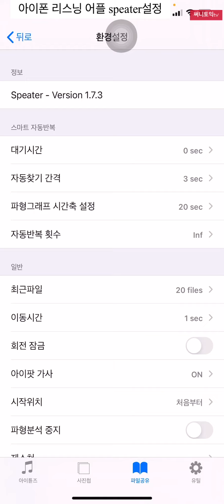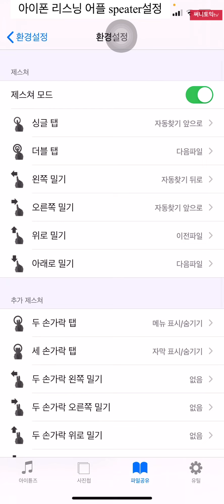(리스닝추천앱 speater) 문장듣기 구간 설정방법